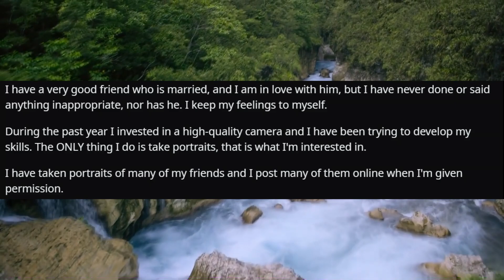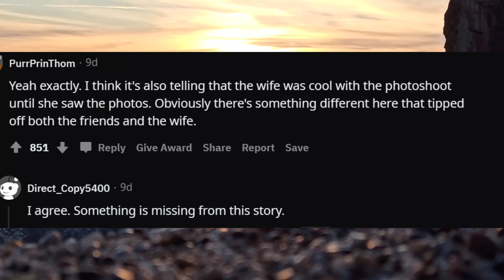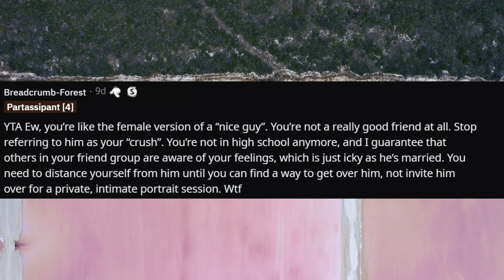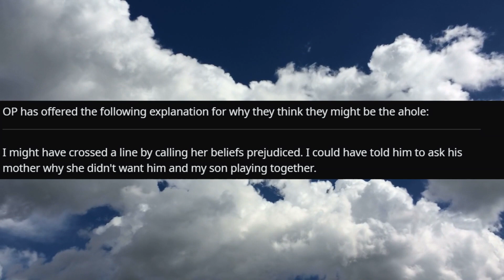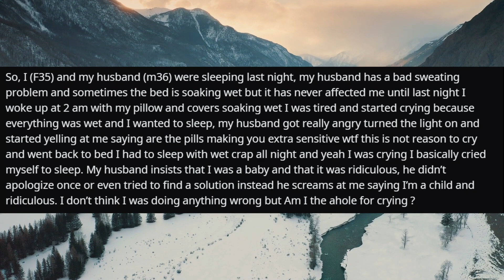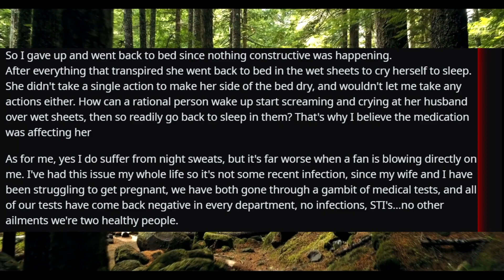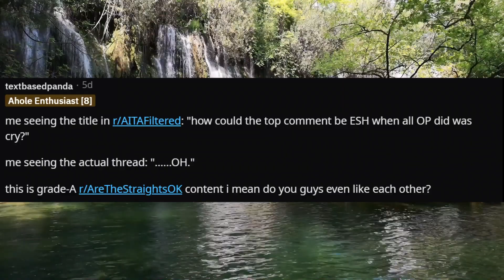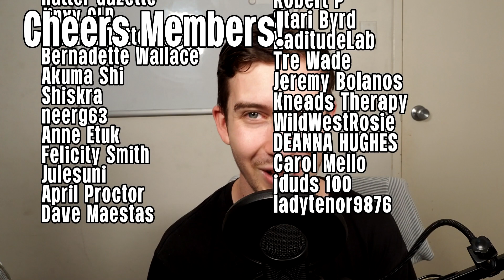r/AmITheA**Hole For Taking Portrait Photos Of My Crush, Who is Married?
00:00 Intro
00:31 Story One
06:30 Story Two
12:40 Story Three